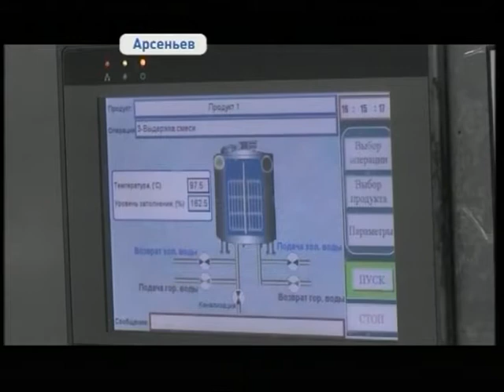Арсеньевскому молокозаводу исполнилось 30 лет